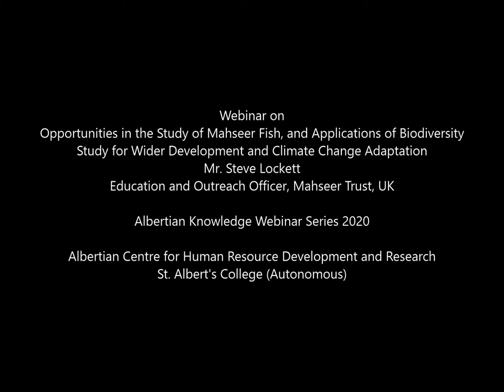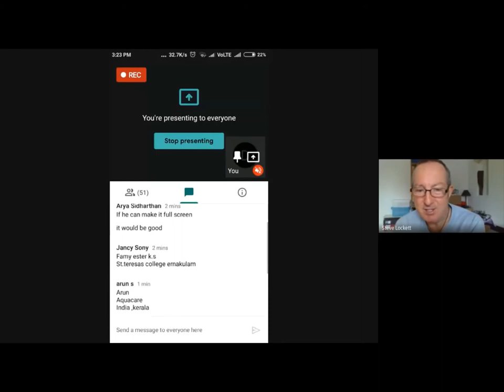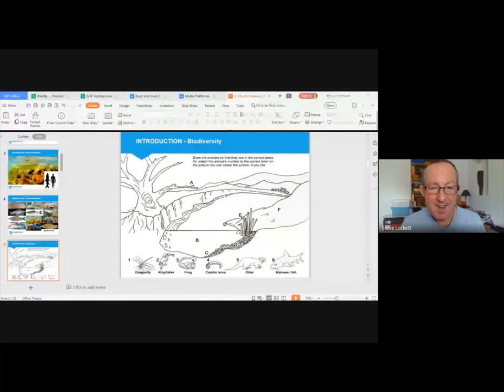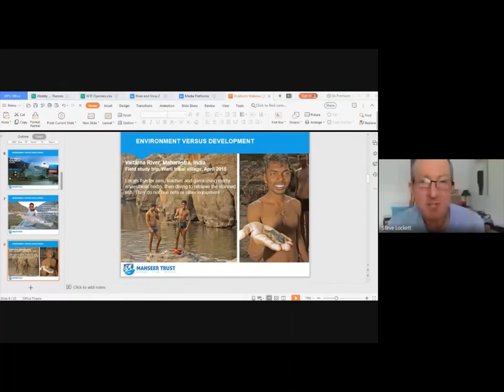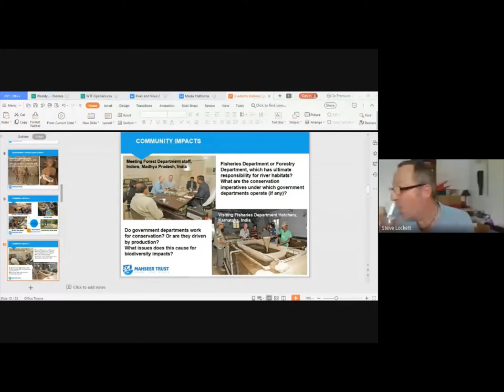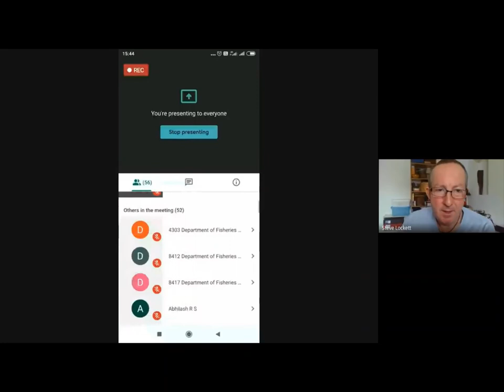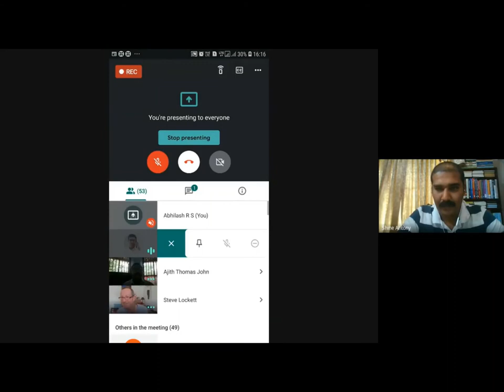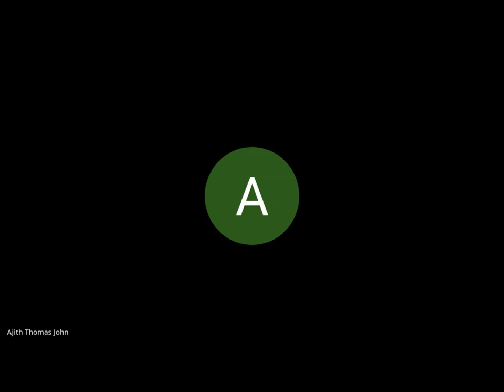07th Webinar - Study of Mahseer Fish, & Applications of Biodiversity Study for Wider Development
07th Webinar organised by Albertian Centre for Human Resource Development and Research, St. Albert's College Autonomous in connection with Albertian Knowledge Webinar Series 2020 (AKWS2020) on Opportunities in the Study of Mahseer Fish, and Applications of Biodiversity Study for Wider Development and Climate Change Adaptation by Steve Lockett, Education and Outreach Officer, Mahseer Trust, the UK on Thursday 23rd April 2020 from 3 pm to 4.30 pm.